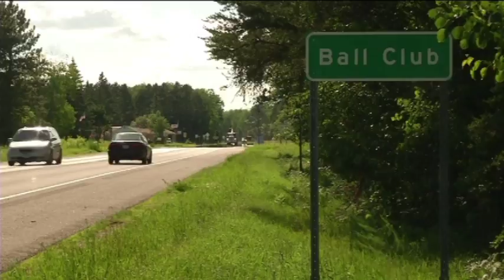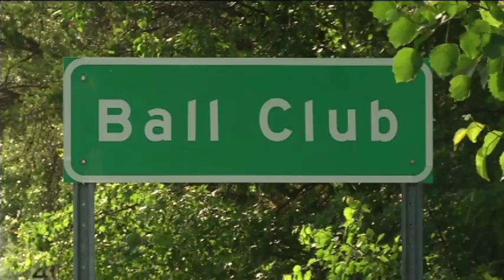News of Beheading Shakes Residents of Ball Club and Deer River